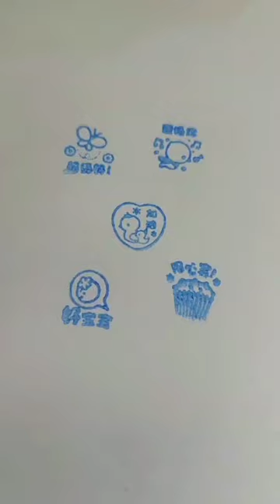Unboxing Animal Stamp set